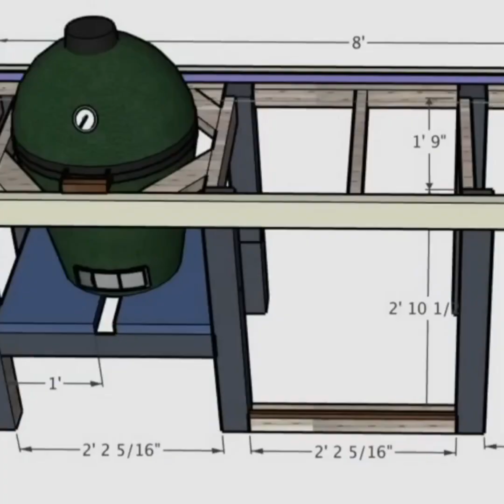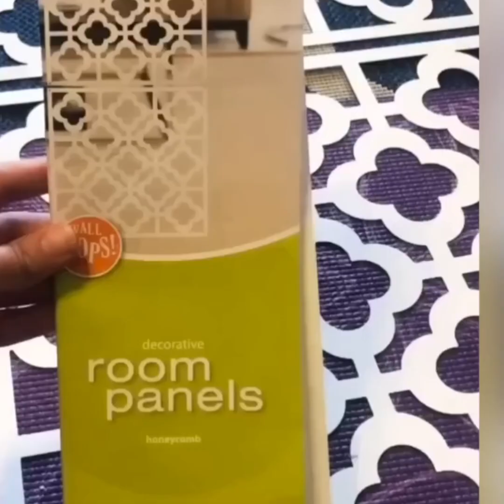Потрясающие идеи которые улучшат вашу жизнь и дом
В этом видео мы поделимся потрясающими идеями, которые помогут улучшить вашу жизнь и сделать ваш дом уютнее и функциональнее. Вы узнаете о креативных решениях для интерьера, полезных лайфхаках и вдохновляющих проектах своими руками. Присоединяйтесь и создайте комфортное и стильное пространство для жизни!